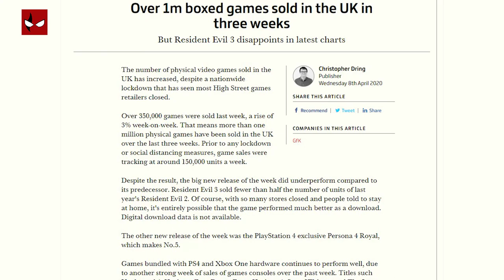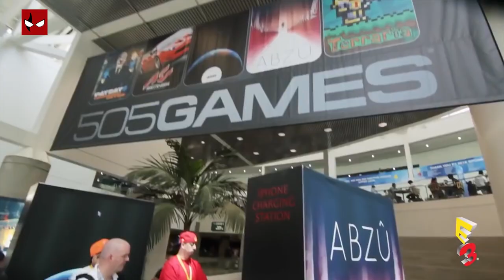الألعاب في زمن الأزمة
في وضعنا الحالي جالسة تصير تغيرات عديدة في صناعة الألعاب وهذا بسبب الأزمة اللي نواجها